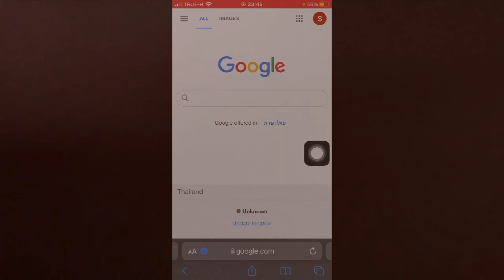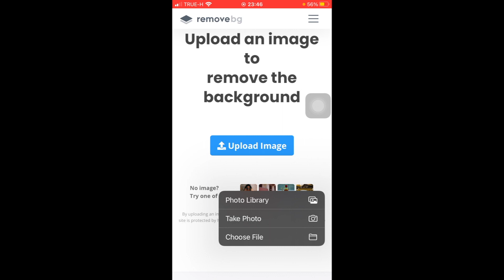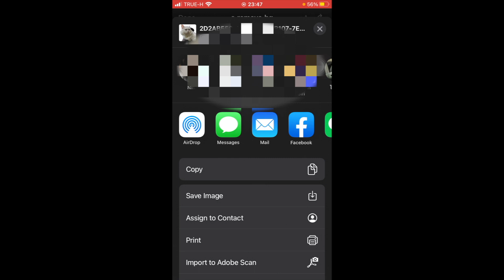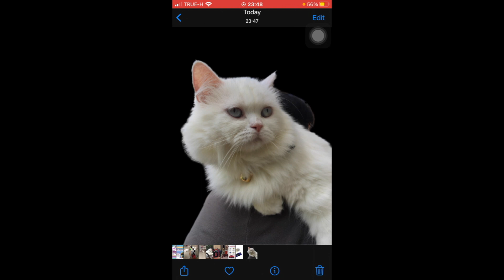ลบภาพพื้นหลังออกจากรูปง่ายๆ ไม่ถึงนาที ทำด้วยมือถือ สตังค์สตอรี่ พ่อบ้านสตอรี่ ไอทีไปเรื่อย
คลิปนี้ผมมาสอนวิธีลบภาพพื้นหลังออกจากรูปแบบง่ายๆ ไม่ถึงนาทีมาให้ชมกันครับ แถมที่สำคัญทำด้วยมือถือครับ ไม่พูดเยอะไปชมกันได้เลยครับ
หากมีคำถามหรือสงสัยเรื่องใด พิมพ์คอมเมนท์ไว้ได้เลยนะครับ